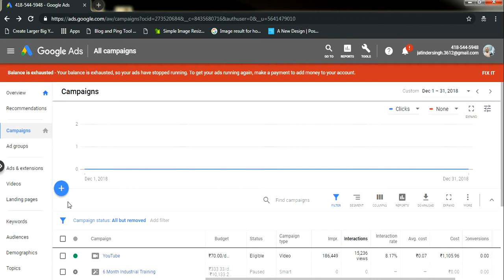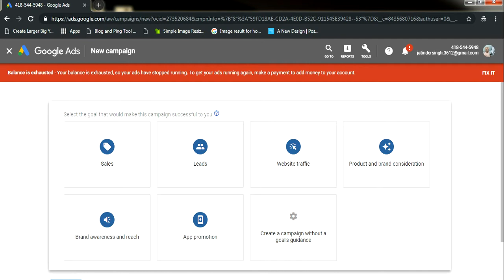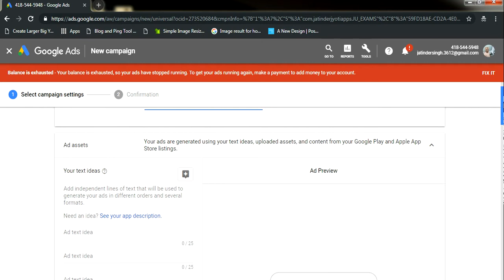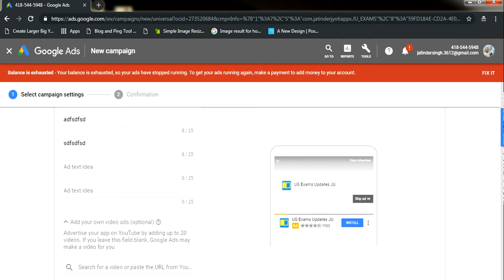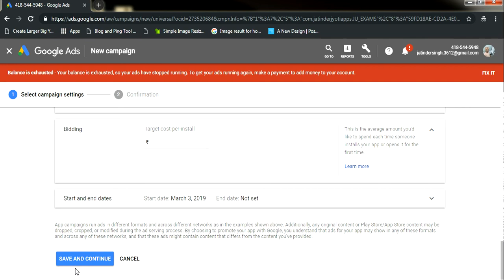How To Promote App with Google Adwords Hindi/ Urdu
Hello Friends, es video me  humni apko google adwords pr apni app ko kis tera promotion kr sakti hai.